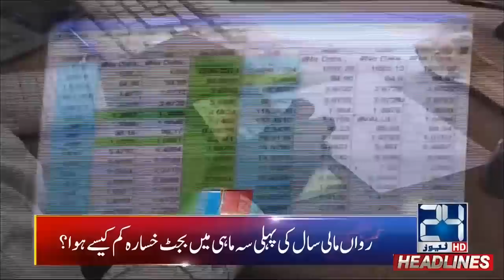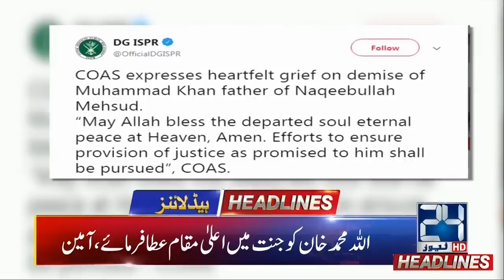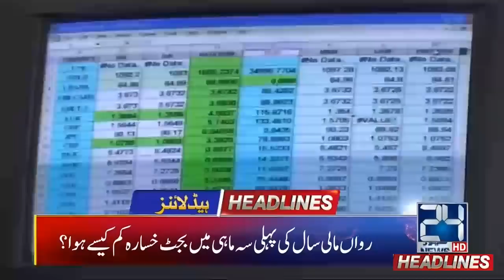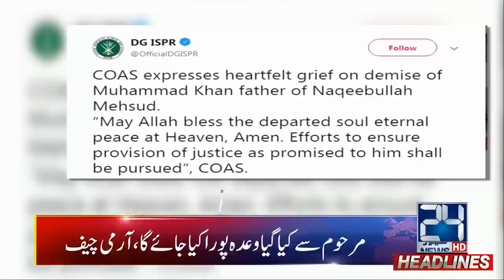News Headlines | 5:00am | 3 Dec 2019 | 24 News HD